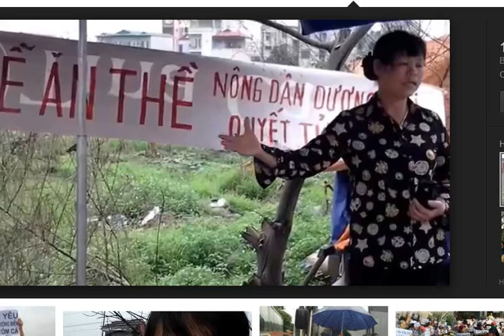Chiến dịch NOW - chiêu trò kiếm tiền mới trên nỗi đau đồng bọn của đám zân chủ